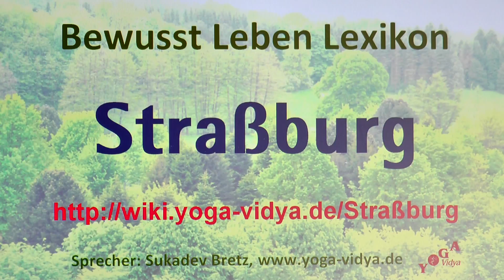Straßburg‏‎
Straßburg‏‎ - Videovortrag mit einigen Gedanken und Überlegungen Simple und komplexe Gedankengänge zum Thema Straßburg‏‎ in diesem Kurzvortrag. Sukadev, Leiter vom Yoga Vidya e.V., behandelt hier das Wort, den Ausdruck Straßburg‏‎ und streut einige Yoga Überlegungen mit ein. Welche Gedanken hast du dazu? Willst du dazu etwas ergänzen? Wir freuen uns auf Kommentare!
Der Begriff, der Ausdruck, das Wort Straßburg‏‎ steht im Kontext von Reise; Urlaub; Erholung, Geographie, Biologie, Chemie, Mathematik. Seminare zum Thema Mantras und Musik Infos über Klangmassage Ausbildung

Diese Videoabhandlung zu Straßburg‏‎ ist ein Video im Rahmen des Bewusst Leben Multimedia Lexikon von Yoga Vidya, Teil des umfassenden Lexikons zu Yoga, Meditation, Ayurveda, Spiritualität, Gesundheit, Philosophie, Religion und Psychologie